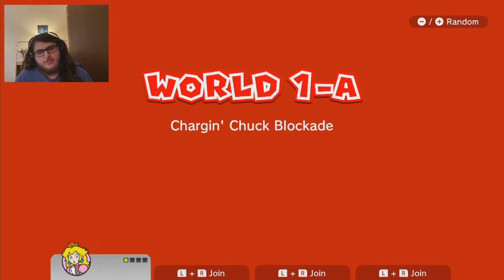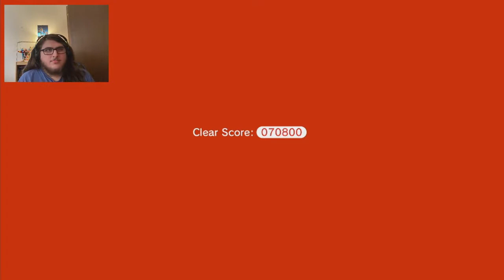Let's Play: Super Mario 3D World (Part 1)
Meow.